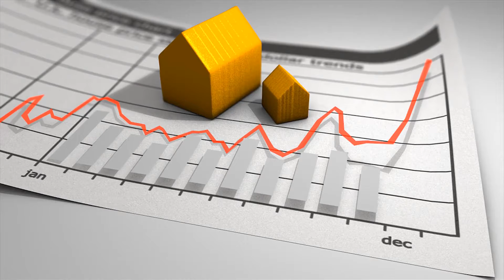Home Insurance in Ewa Villages, Hawaii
Ewa Villages is a city in Honolulu County in the state of Hawaii with an estimated population of 6,108. In a survey once carried in 1998 it was learned that 80% of homes insured were covered by the owner’s homeowner’s insurance policy. About 85% of these covered homes were covered with the HO-3 policy. About 8.5% were covered by the HO-5 which is quite expensive. All these policies cover all perils involved except with those that are specifically excluded. A small percentage of about 3 were under the HO-2 and the rest fell between the HO-1 and the HO-8 which is more limited and is designed especially for older homes.